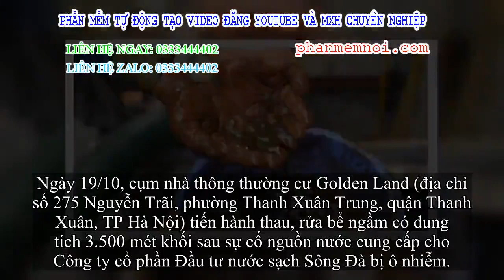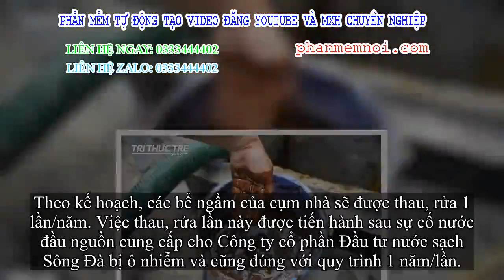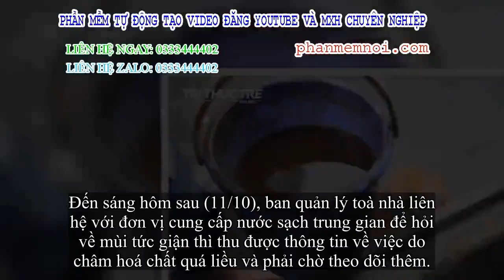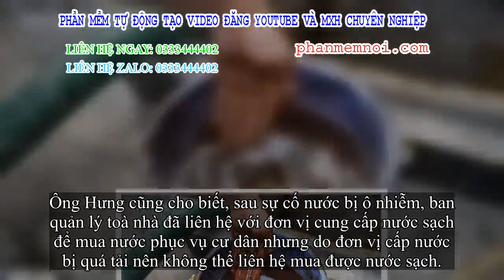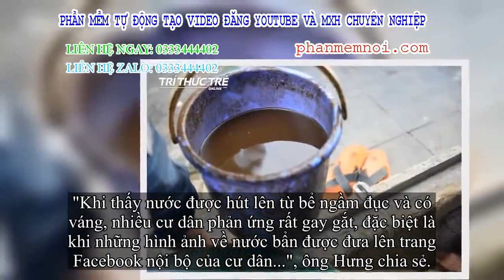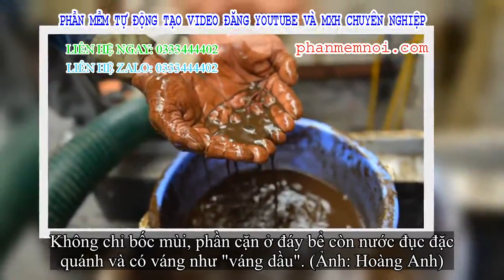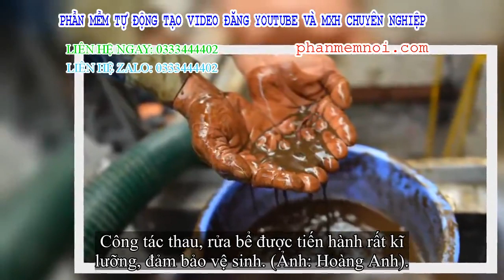✅ Cận cảnh nước váng dầu ở bể ngầm thông thường cư cao cấp sau sự cố nước sạch sông Đà nhiễm dầu thả